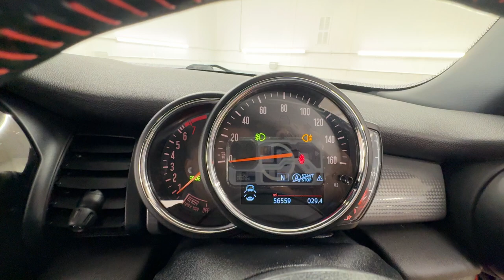Country Car Barford Warwickshire Mini Hatch Cooper for sale